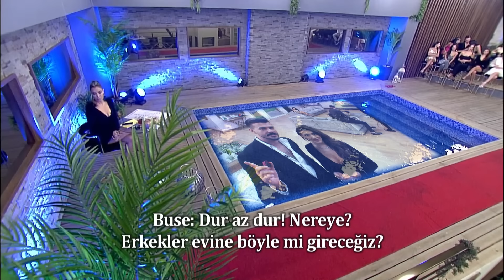Şok Ses Kaydından Sonra Dilara Gözyaşlarına Boğuldu! | Kısmetse Olur: Aşkın Gücü 2. Sezon 28. Bölüm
Kısmetse Olur: Aşkın Gücü 2. sezon 28. bölüm haftanın galasını izleyebilirsiniz.